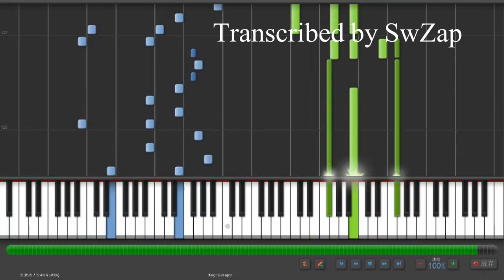[Piano] (old version) MIYAVI -「Other Side」Full Ver.（“ID:INVADED イド：インヴェイデッド” ED）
from Album "No Sleep Till Tokyo"
Also it is『ID:INVADED イド：インヴェイデッド』ED.